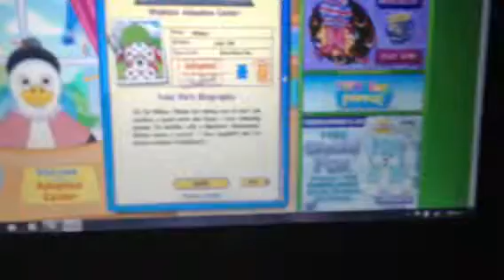My New Webkinz I got 4 Christmas part 2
STUPID CAMERA!